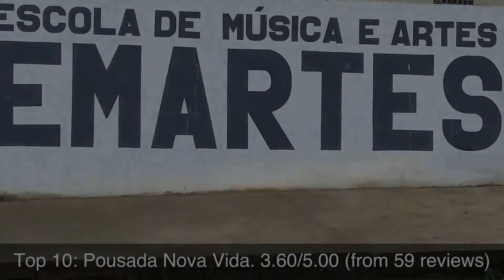Top rated Hotels in Serrinha, Brazil | 2020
The Serrinha do Alambari Environmental Protection Area (Portuguese: Área de Proteção Ambiental da Serrinha do Alambari) is an environmental protection area in the state of Rio de Janeiro, Brazil.

1: Hotel Serra Sol
2: Pousada Rancho do Vaqueiro
3: Pousada Orion
4: Pousada Matos
5: Serra Plaza Hotel
6: Hotel Alvorada
7: Hotel Shalom
8: Hotel Luciana.
9: Diamantinas Hotel
10: Pousada Nova Vida